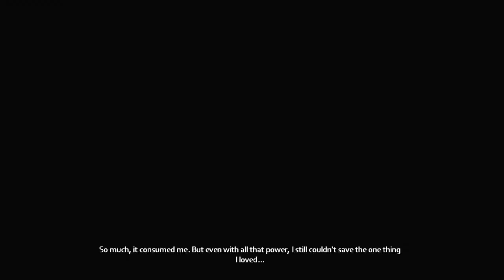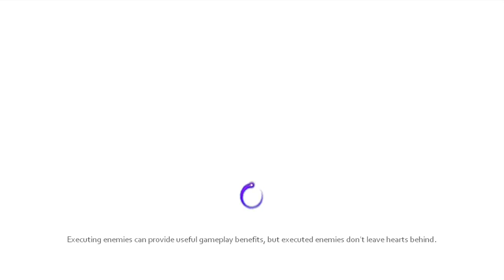The Darkness II DEMO First 15 Minutes GamePlay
DEMO First 15 Minutes GamePlay